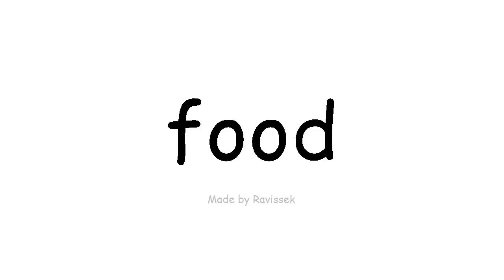discere Anglorum, cibum